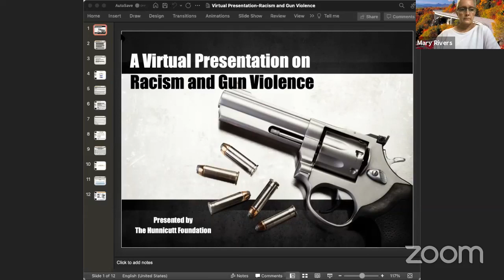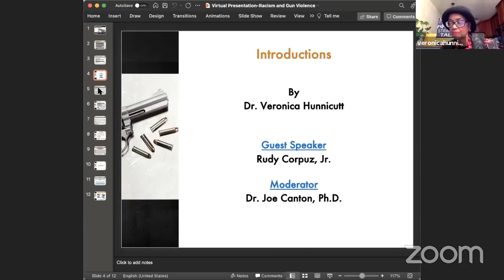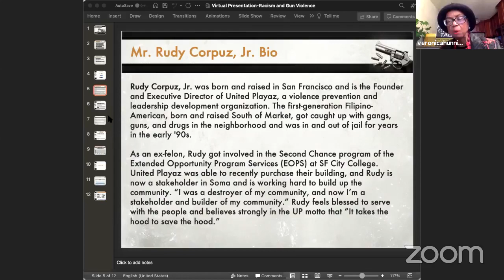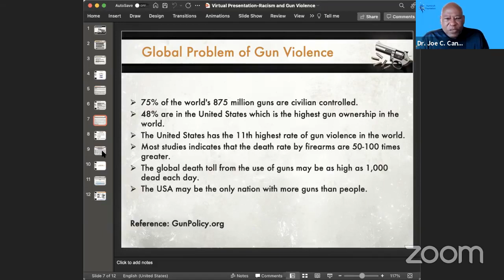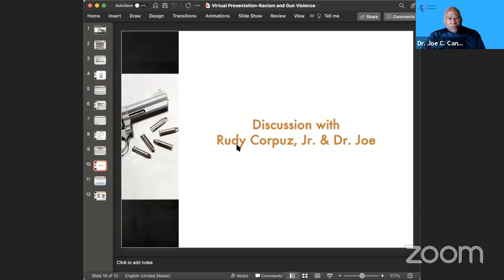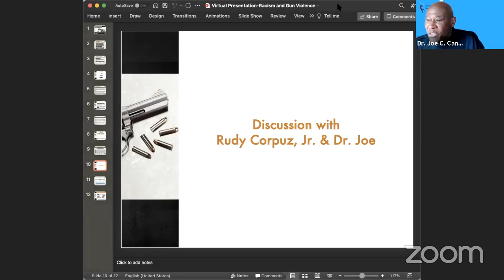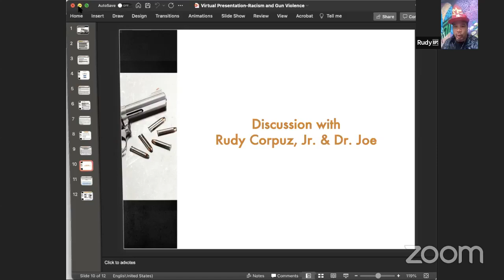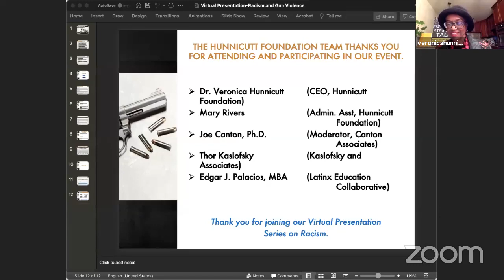Racism and Gun Violence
Guest Speaker: Rudy Corpuz, Jr.

Rudy Corpuz, Jr. was born and raised in San Francisco and is the Founder and Executive Director of United Playaz, a violence prevention and leadership development organization. The first-generation Filipino-American, born and raised South of Market, got caught up with gangs, guns, and drugs in the neighborhood and was in and out of jail for years in the early '90s. As an ex-felon, Rudy got involved in the Second Chance program of the Extended Opportunity Program Services (EOPS) at SF City College. United Playaz was able to recently purchase their building, and Rudy is now a stakeholder in Soma and is working hard to build up the community. “I was a destroyer of my community, and now I’m a stakeholder and builder of my community.” Rudy feels blessed to serve with the people and believes strongly in the UP motto that “It takes the hood to save the hood.”